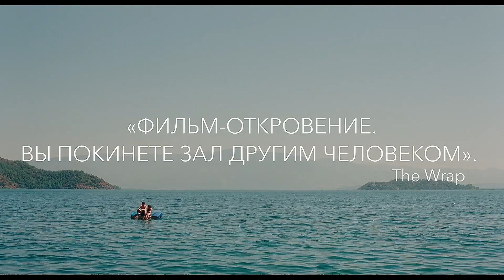Солнце моё 💥 Русский трейлер 💥 Фильм 2023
Трейлер Фильма  "Солнце моё" 2023

• Оригинальное название: "Aftersun"
• Жанр: драма
• Страна: Великобритания, США
• Режиссер: Шарлотта Уэллс
• Актеры: Пол Мескал, Фрэнки Корио, Салли Мессэм, Селия Роулсон-Холл, Айс Парлак